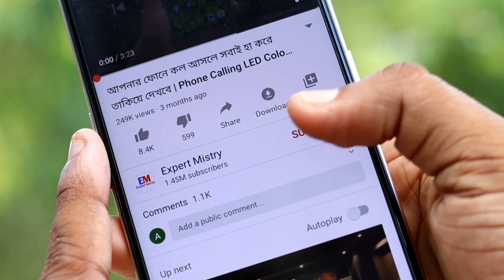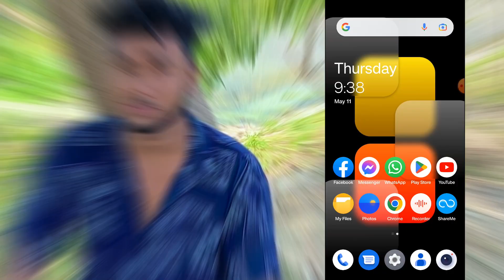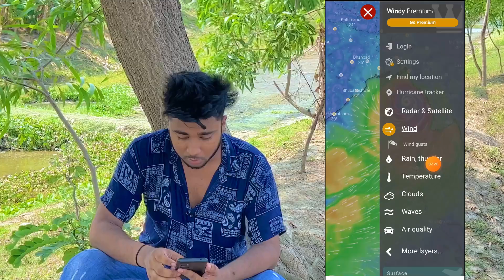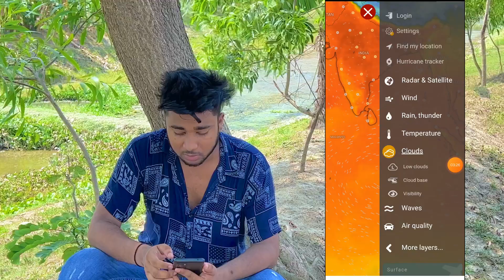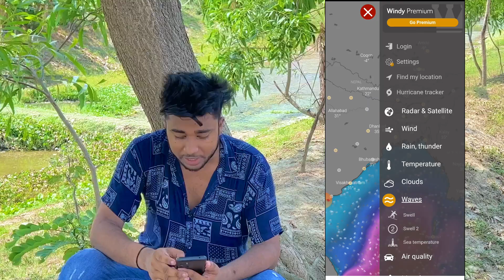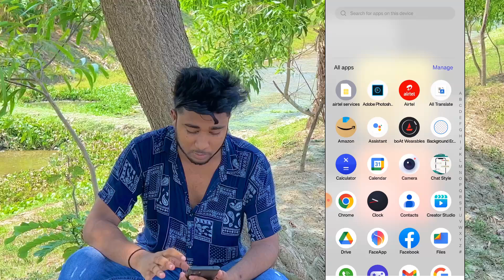ঝড় বৃষ্টি কখন কোথায় হবে ? মোবাইল বলে দেবে আগে থেকে !! Android Best Weather Apps